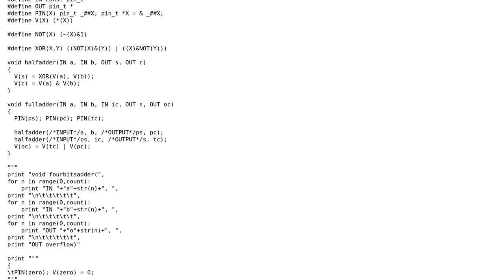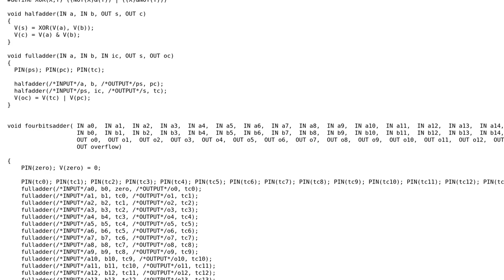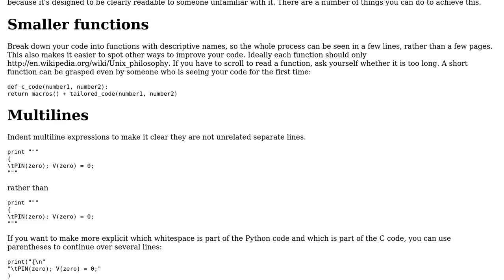Code Review: Improving readability of Boolean adder generator?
With thanks & praise to God, and with thanks to the many people who have made this project possible! | Content (except music & images) licensed under CC BY-SA | Music | Images & others | With thanks to user trichoplax user syb0rg user kyle k and the Stack Exchange Network Trademarks are property of their respective owners. You are responsible for your own actions.